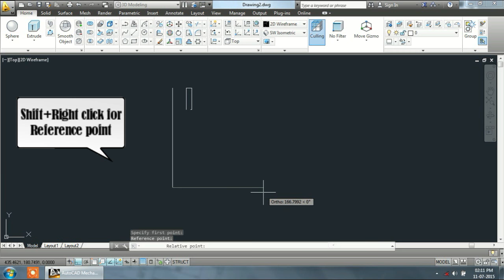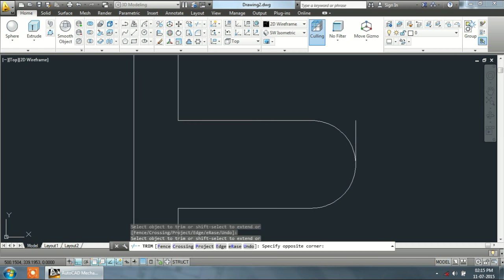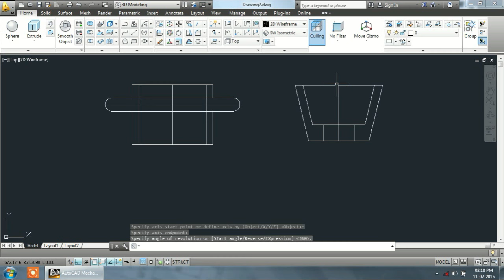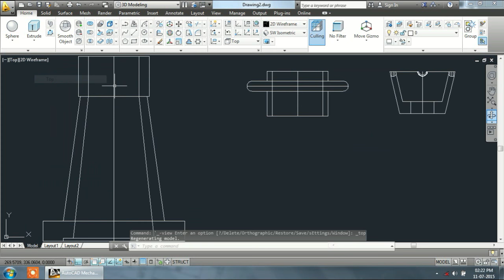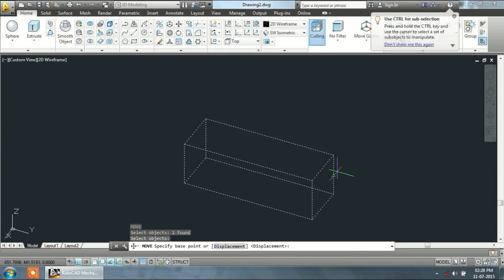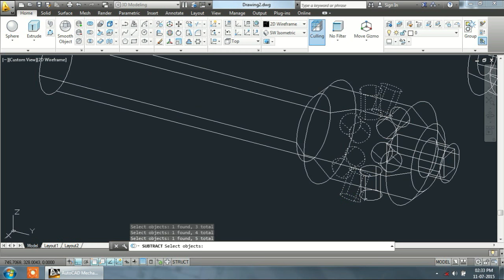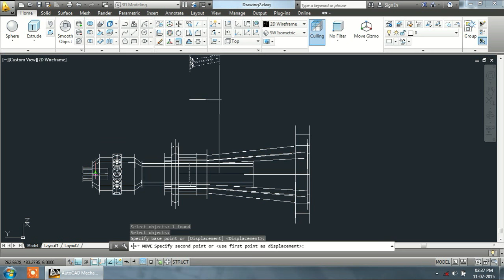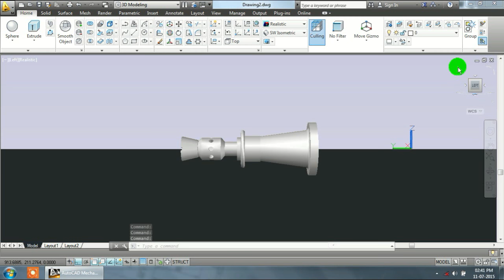Screw jack AutoCAD 3D modeling tutorial | AutoCAD 3D Modeling 4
This AutoCAD Tutorial is show you how to create 3D Screw jack modeling in easy steps.
Auto CAD 3D : Screw jack 3D modeling
AutoCAD 3D House Modeling Tutorial Beginner (Basic)
AutoCAD 3D Wrench Tutorial (Basic)
This AutoCAD Tutorial is show you how to make 2D and 3D Screw jack , take a look!!
Catia 3D , Pro E 3D , Solid works 3D

AutoCAD 3D house , Wrench , tire , sofa
AutoCAD Mac Torrent, AutoCAD Classes, AutoCAD Certification, Online CAD Program, Learn AutoCAD, AutoCAD Training Course, AutoCAD Training, CAD Programs, Computer Aided Design